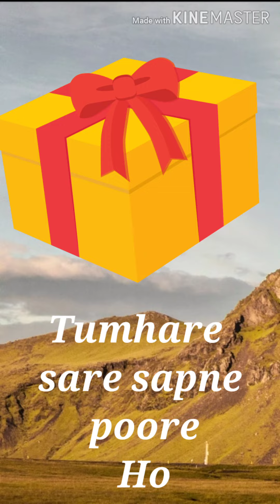Happy Birthday 🎉🎈🎈🎈🎉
Happy Birthday to my son vaidik
This video is dedicated to my son vaidik singh pariharhttps
://youtu.be/lmfpW-NJCtg